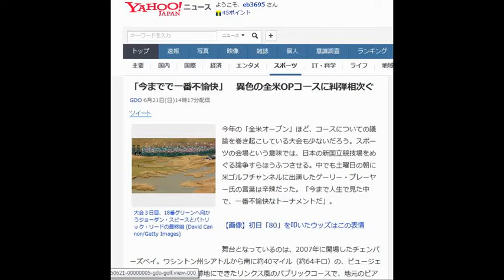ウッズ゛ ゴルフ「今までで一番不愉快」 異色の全米OPコースに糾弾相次ぐ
「今までで一番不愉快」　異色の全米OPコースに糾弾相次ぐ

GDO 6月21日(日)14時17分配信

大会３日目、18番グリーンへ向かうジョーダン・スピースとパトリック・リードの最終組 (David Cannon/Getty Images)
今年の「全米オープン」ほど、コースについての議論を巻き起こしている大会も少ないだろう。スポーツの会場という意味では、日本の新国立競技場をめぐる論争すらほうふつさせる。中でも土曜日の朝に米ゴルフチャンネルに出演したゲーリー・プレーヤー氏の言葉は辛辣だった。「今まで人生で見た中で、一番不愉快なトーナメントだ」。

【画像】初日「80」を叩いたウッズはこの表情

舞台となっているのは、2007年に開場したチェンバーズベイ。ワシントン州シアトルから南に約40マイル（約64キロ）の、ピュージェット湾に面した採掘場跡地にできたリンクス風のパブリックコースで、地元のピアース郡が所有している。